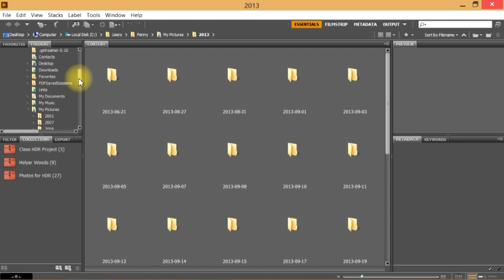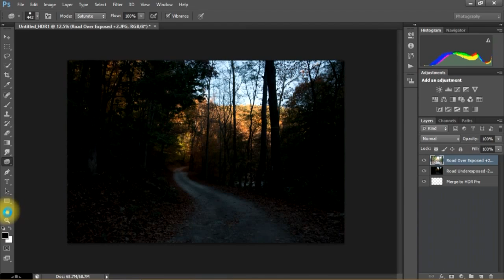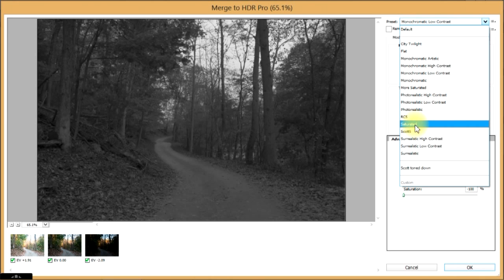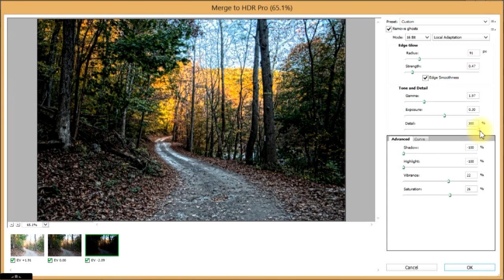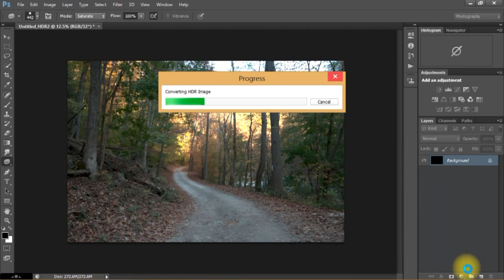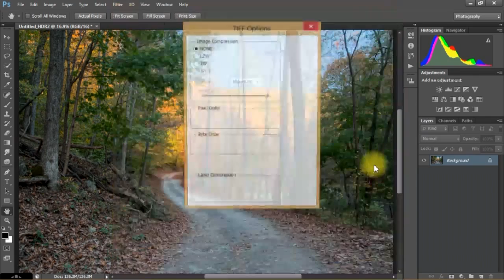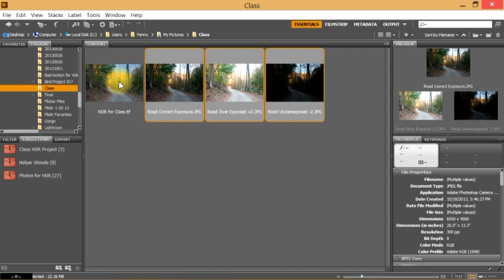Part 1 - Creating an HDR Image with Photoshop HDR Pro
In this lesson you will learn how to create and HDR image by combining 3 images in Photoshop's (CS6) HDR Pro.  This is the first part of a 3 part series.  The video is part of an Intro to Digital Photography course.  I have provided images for the class to use.  If you want to try this with your own images, Use the auto-bracketing function on your camera.  Set your camera up on a tripod and take three shots of the exact same scene. Use Aperture Priority so the aperture is the same across all three shots. One shot should be underexposed by 2 stops, one shot should be the correct exposure, and one shot should be overexposed by 2 stops. You can use manual exposure if your camera doesn't have auto-bracketing.